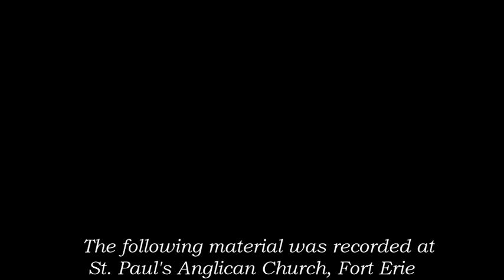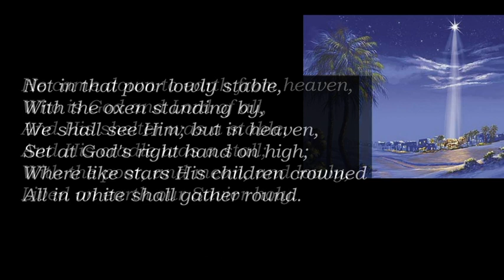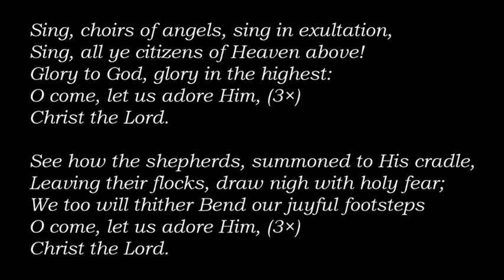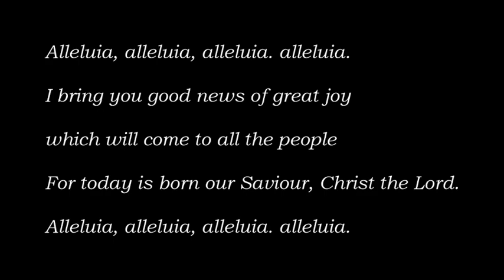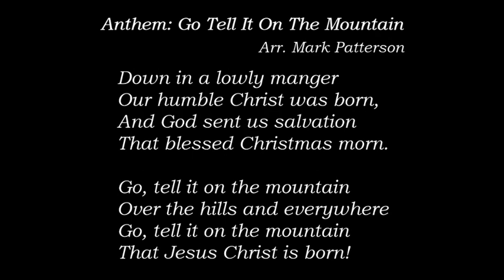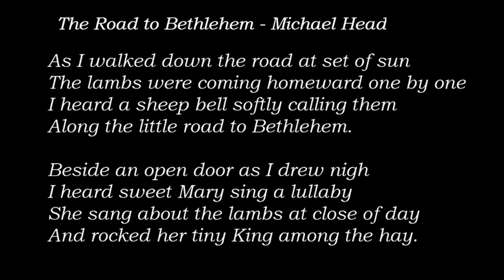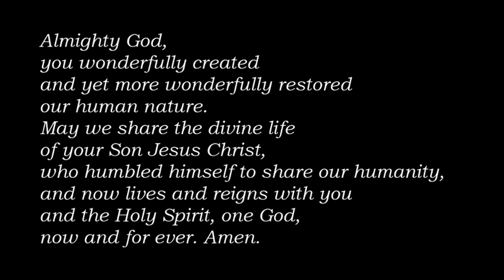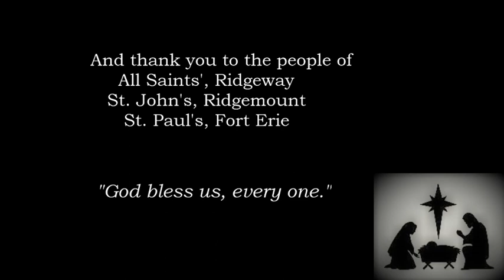Christmas Eve service Dec. 24, 2020 - St. Paul's Fort Erie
Virtual worship for COVID-tide for the Anglican parishes of Fort Erie